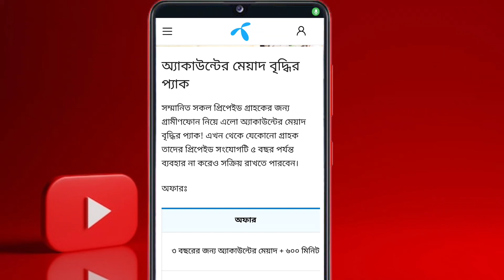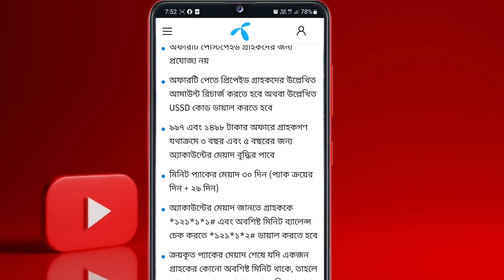SIM Registration আর বাতিল হবে না || বন্ধ SIM কার্ড চালু রাখার উপায়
কত দিন পর বন্ধ হয় সিম কার্ড
গ্রামীণফোন ২০২৪
গ্রামীণফোন সিমের মেয়াদ বাড়ানোর নিয়ম
GP SIM card
সিমের মেয়াদ বাড়ানোর নিয়ম
গ্রামীণফোন সিম মেয়াদ
কত দিন পর সিম বন্ধ হয়
কতদিন ব্যবহার না করলে সিম বন্ধ হয়
ও ব্যবহারিত সিম বন্ধ
gramin phone SIM card off
gramin phone SIM card 5 years
GP Unlimited Internet
internet offer,free internet
GP free internet
সিম বন্ধ না হওয়ার উপায়
প্রবাসের সিম নেওয়ার আগে
GP Unlimited Internet Package Price
GP Unlimited Internet 30 day
GP Unlimited Internet 7 Days
GP Unlimited Internet
GP Internet
গ্রামীন সিমে আনলিমিটেড ইন্টারনেট,আনলিমিটেড ইন্টারনেট
GP সিমে আনলিমিটেড ৩০ দিনের,আনলিমিটেড ইন্টারনেট প্যাকেজ,ইন্টারনেট,কম খরচে ইন্টারনেট,MB offer,Internet Offer,GP Internet Offer,
সিমের মালিকানা,কতদিন বন্ধ থাকলে সিম মালিকানা চলে যায়,কতদিন সিম বন্ধ রাখা সম্ভব,সিম যদি বিদেশ নিয়ে যাই বন্ধ হবে কি,বিদেশ সিম নিলে বন্ধ হয়,সিম চালু রাখার উপায়,বন্ধ সিম চালু রাখার উপায়,কয় মাস সিম বন্ধ থাকলে,সর্বোচ্চ কত মাস সিম বন্ধ রাখা যায়,সিম কার্ড বন্ধ,বন্ধ সিম চালু,কোন কোম্পানির সিম বেশিদিন বন্ধ রাখা যায়,techno Jalal,